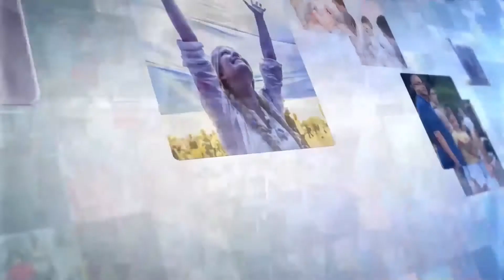Ми з Оленою Дубчак. Христина Дворецька. Трансплантація - неймовірна історія порятунку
Програма "Ми" з Оленою Дубчак.

Гість студії: Христина Дворецька - керівниця відділу інформаційної політики клінічної лікарні швидкої допомоги міста Львова

Тема: «Трансплантація - неймовірна історія порятунку»